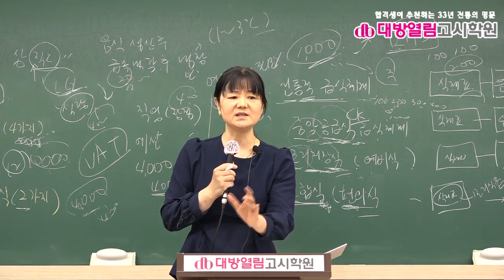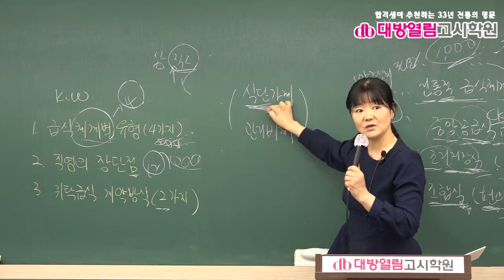45회 영양사 국가고시 합격특강 이진아 교수 단체급식 4강